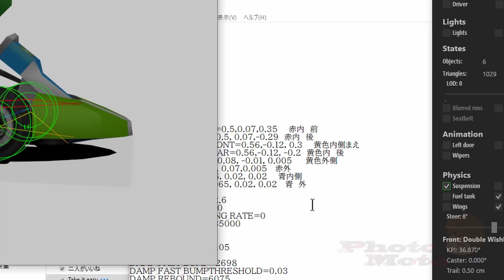ヨッシーのカートで走れるように調整するも…？【３ｄモデリング・ゲーム】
各種設定項目は「プログラミング？」って思うほど文字と数字の羅列で、完全に手探りです。タイヤ・路面・足回りなどの演算が非常に良くできているためか、現実的ではないカートの設計にするとまともに走らないのか…？